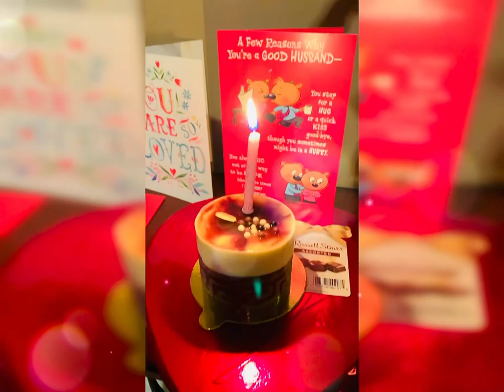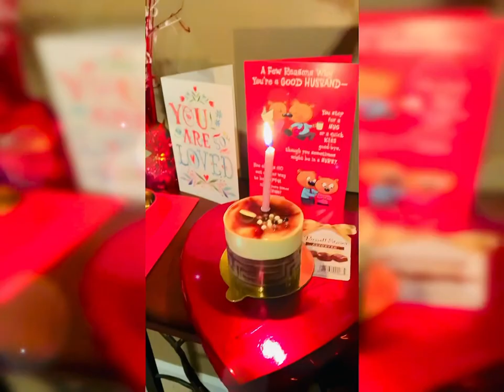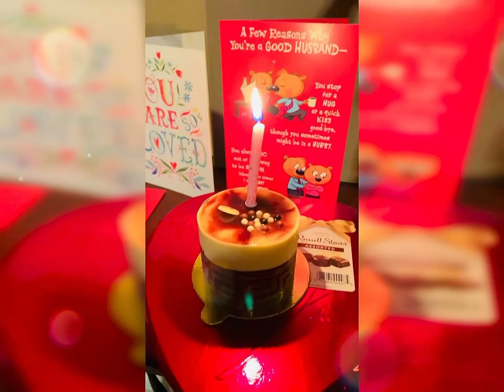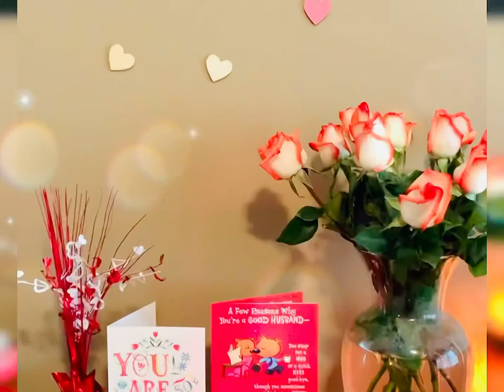BIRTHDAY NA, VALENTINES DAY PA! || MISS FEBRUARY❤️